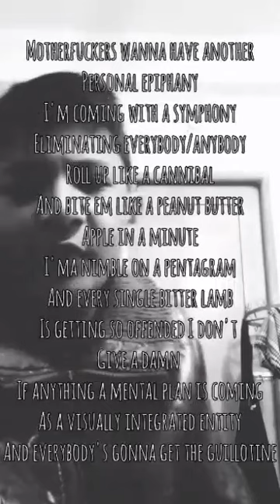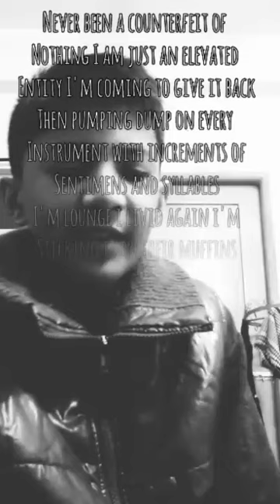Mac Lethal Pale Kid Raps Faster (Cover)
This is four months ago that's why I really don't know how to pronounce words but I will do the chop shop by twisted insane first verse maybe next week but later I will upload Speedom eminem verse so subscribe for more!!